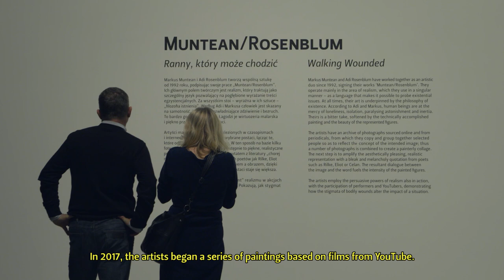Muntean/Rosenblum „Ranny, który może chodzić" | „Walking Wounded"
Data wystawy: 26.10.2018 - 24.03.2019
Artyści: Muntean/Rosenblum
Kurator: Monika Kozioł

Markus Muntean i Adi Rosenblum tworzą duet artystyczny od 1992 roku. Są znani przede wszystkim jako autorzy monumentalnych kompozycji – scen zbiorowych opatrzonych cytatami z literatury. Bohaterowie ich obrazów to młodzi ludzie, których sylwetki zostały przemalowane z materiałów fotograficznych pochodzących z archiwum artystów oraz z czasopism i internetu. Mimika i mowa ciała tych postaci ujawniają najczęściej ich bezradność, samotność i kruchość emocjonalną. Młode pokolenie widziane oczami Munteana i Rosenblum jest kreowane i manipulowane przez media społecznościowe. Przekaz obrazów sprowadza się często do pytania o możliwość istnienia duchowości we współczesnym świecie. Twórcy nie unikają patosu ani dwuznaczności, a kompozycje ich prac nawiązują do konwencji sztuki dawnej.

Ta metoda znalazła kontynuację w pracach powstających od 2017 roku. Bazują one na kadrach z wideo zamieszczanych na YouTubie. Muntean/Rosenblum wybierają filmiki, które cieszą się ogromną popularnością, mimo że są rejestracją zwyczajnych, a nawet banalnych scen, rozgrywających się na przykład w siłowni albo w gabinecie dentystycznym. W tych pracach artyści skupili się na cytatach z wierszy Rilkego, Eliota, Celana i Bowlesa, zderzając ze sobą obrazy reprezentujące kulturę popularną z najwyższej klasy poezją. Zestawienie warstwy wizualnej z literacką nie ma wyraźnych uzasadnień i tym samym stawia widza przed koniecznością znalezienia własnej interpretacji historii przedstawionej na płótnie.

Równie ważną częścią działalności duetu Muntean/Rosenblum są akcje performatywne. W ich ramach artyści często malują rany na ciałach aktorów, a następnie, bez jakiejkolwiek wskazówki dla odbiorcy lub komentarza, umieszczają ich w przestrzeni miasta lub galerii. Bohaterowie ich obrazów oraz performansów sprawiają wrażenie skrzywdzonych lub poruszonych emocjonalnie, rana odzwierciedla więc ten stan. To, co w obrazach jest sugestią psychologiczną, konkretyzuje się w działaniach performatywnych.

Ekspozycja wpisuje się w program wystawienniczy poświęcony artystom, których prace znajdują się w Kolekcji MOCAK-u. Towarzyszyć jej będzie polsko-angielska publikacja.

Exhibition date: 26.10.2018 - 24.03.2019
Artists: Muntean/Rosenblum
Curator: Monika Kozioł

Markus Muntean and Adi Rosenblum have been an artistic duo since 1992. They are known primarily as authors of monumental compositions – group scenes accompanied by quotations from literature. The protagonists of their paintings are young people whose figures have been repainted from photographic materials from the artists’ archives, magazines and the internet. Their facial expressions and body language usually reveal their helplessness, loneliness and emotional fragility. Seen through the eyes of Muntean and Rosenblum, the young generation is being created and manipulated by social media. The essential message of these images can often be distilled into the question of whether it is possible for spirituality to exist in the contemporary world. The artists do not shy away from pathos or ambiguity; the compositions of their works reference the convention of the old masters.

This method has been continued in the works created since 2017. They are based on video frames posted on YouTube. Muntean/Rosenblum choose films that enjoy great popularity, despite being no more than footage of down-to-earth, banal scenes taking place, for example, in a gym or a dentist’s surgery. In these works, the artists focus on quotations from poems by Rilke, Eliot, Celan and Bowles, bringing together images representing popular culture with sophisticated poetry. The juxtaposition of the visual and literary layers has no clearcut rationale; this obliges the viewers to find their own interpretation of the history presented on canvas.

Performative actions are also an important part of the Muntean/Rosenblum duo’s activity. They often paint wounds on the actors’ bodies and then, with no comment or pointers for the viewer, place them in the city or gallery space. The protagonists of their paintings and performances seem wronged or emotionally agitated – the wound reflecting their predicament. What in the Muntean/Rosenblum’s paintings is a psychological suggestion takes a concrete shape in their performative actions.

The exhibition is part of an exhibition programme dedicated to the artists whose works can be found in the MOCAK Collection. It will be accompanied by a Polish-English publication.